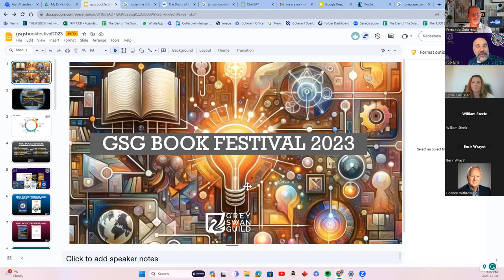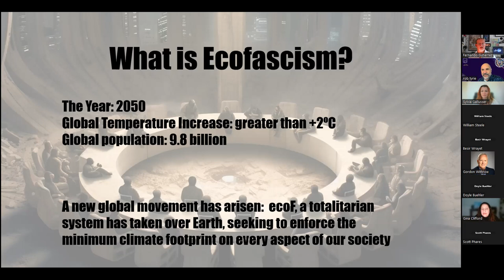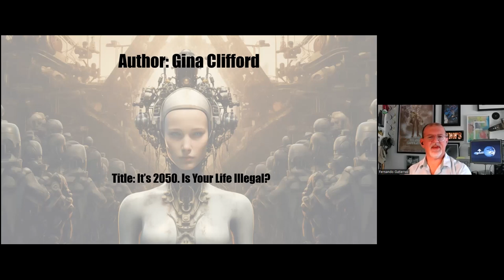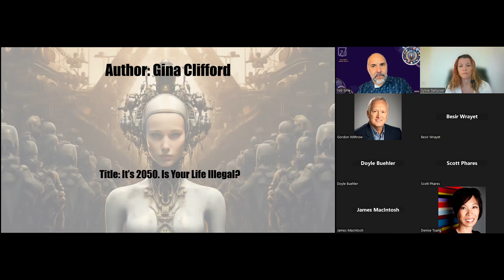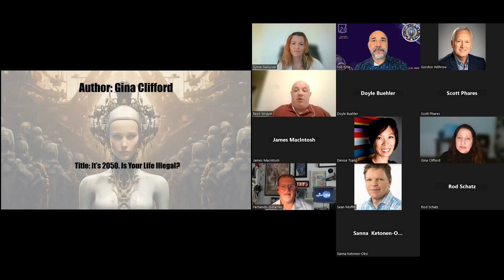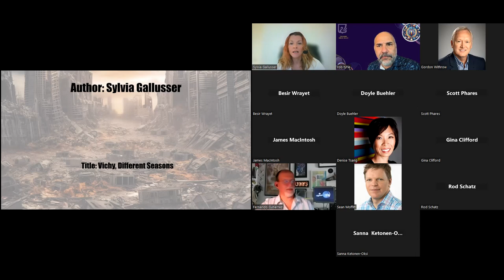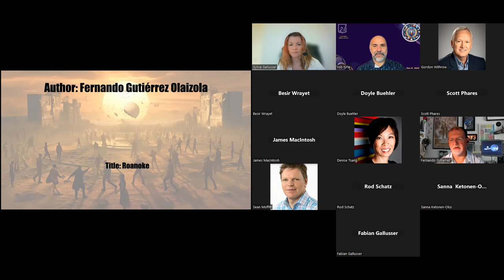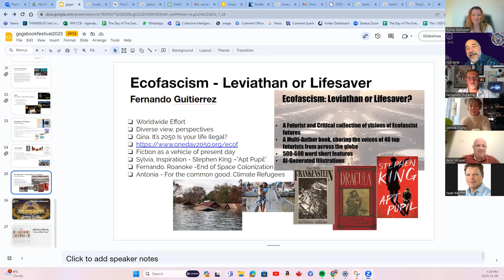A Grey Swan Guild Procuction. (Creative Commons)